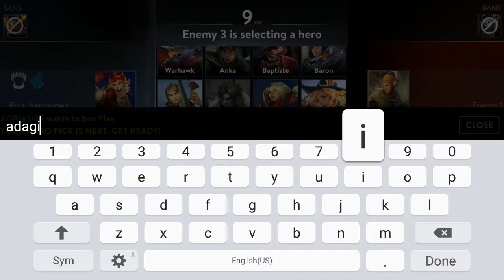Enforcer Kinetic WP 3v3 ranked - Vainglory gameplay